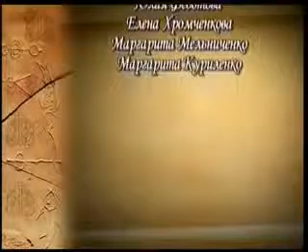Ошо Раджниш неоиндуистский сатанизм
Ошо Бхагван Шри Раджниш - неоиндуистская тоталитарная секта. Рассказывает Александр Леонидович Дворкин.